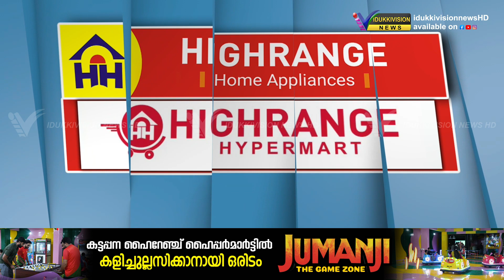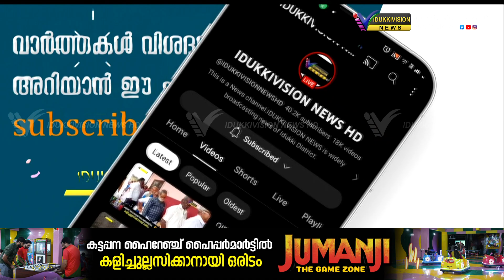കട്ടപ്പനയില്‍ നിന്നും മേട്ടുക്കുഴിയിലേക്ക് ബസ് സര്‍വ്വീസ് ആരംഭിക്കണമെന്നാവശ്യപ്പെട്ട് പ്രദേശവാസികള്‍